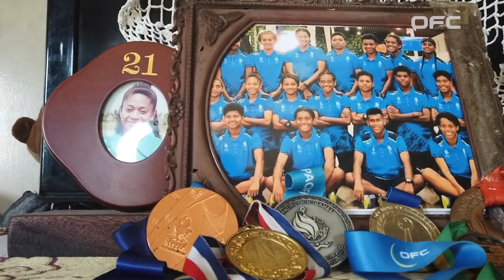Naomi WAQANIDROLA | OFC Women's Football Ambassador - Fiji